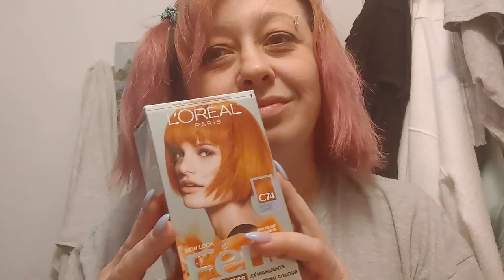Using Feria Power Copper over Pink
Let's see how this plays out
Couldn't find a copper over faded pink  video so I made one